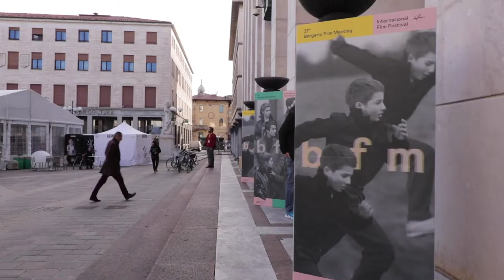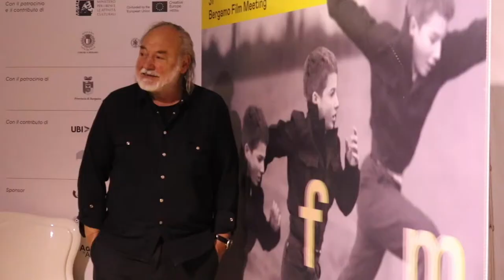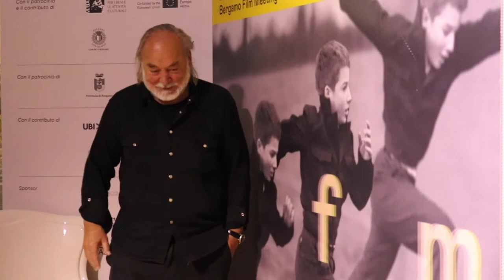BFM 37 — Highlitghs / Karpo Godina